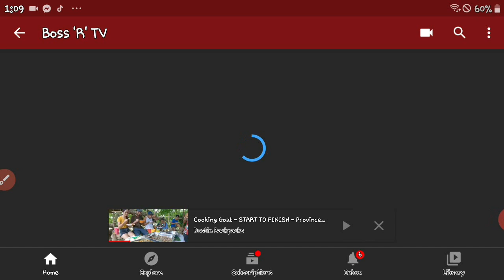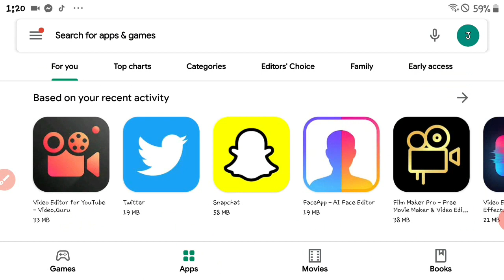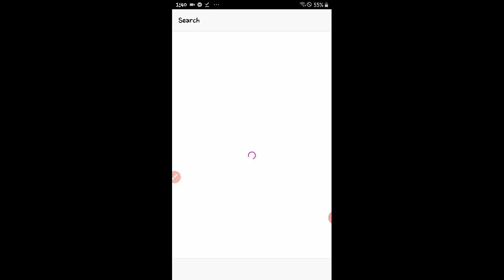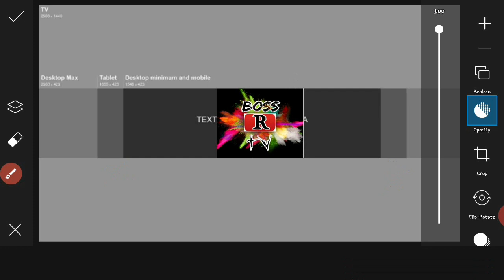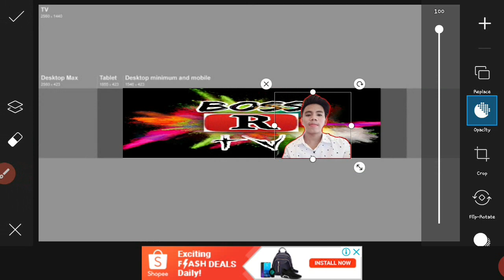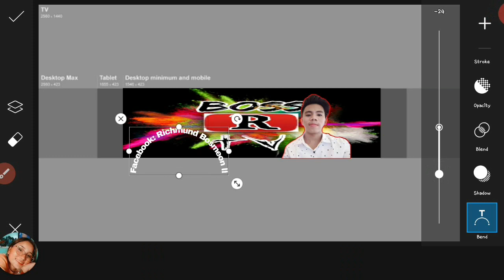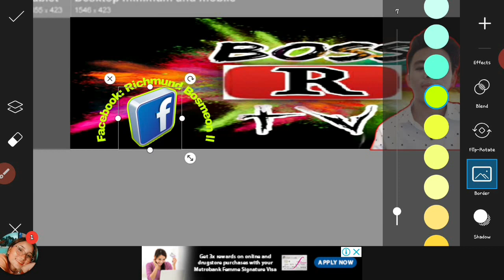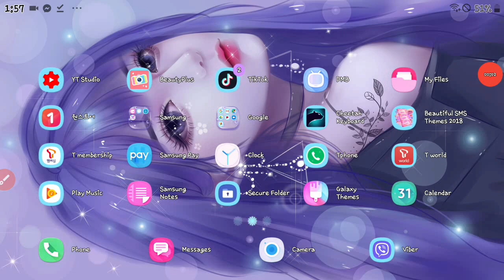Paano mag edit ng picture para sa channel art ng iyong youtube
What's up mga boss sana magustuhan niyo ang videong ito
Sana maka tulong ito sa mga kakasimula palang sa youtube o Small youtuber kagaya ko

Mga boss abangan niyo po ang susunod kung video kung paano mag lagay ng channel art

God bless mga boss